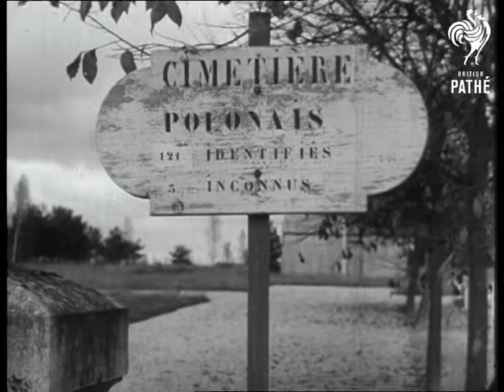War Graves In France (1920)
Unused / unissued material - dates unclear or unknown.

France.

CU of inscription on War Grave. 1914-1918. Pan to sign which reads: "Cimetiere Polonais". Pan across to show war cemetery filled with simple white crosses marking the graves of men who died in WWI.

CU of a flag flying from a flagpole.

Shots of various graves. - Spacing -

Shots of a company of RAF (R.A.F. - Royal Air Force) marching along a road. They lay wreaths at a war memorial. One wreath is layed by an RAF man and one by a civilian.

CU name on wreath from RAF.

A civilian and an RAF officer shake hands for the camera in front of the memorial.

Shots of statue of solider on memorial.

Pan across large war cemetery. Various shots of gravestone. Shots of part of the cemetery with black cross - they bear the names of German dead. A man tends the cemetery.
 FILM ID:590.01